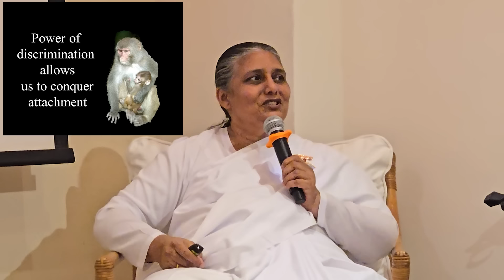8 Powers In Hong Kong English | Bk Usha Didi Madhuban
RajaYoga Meditation Classes
Usha Naik, is with Brahma Kumaris since 1974, Implementing the spiritual teachings and practical meditation,

She experienced a great change, and realizing the benefits, she  dedicated herself.

At present, she is based at the Global Headquarters of Brahma Kumaris.

She is A Rajyoga Meditation Teacher,
A Management Trainer,
A Motivational Speaker,
A Spiritual Counsellor,
An Author and
A  T.V Personality

She is a friend, philosopher and guide for many around the world.

She has done research on the great epics of India, “Ramayana” and “Bhagwad Gita”

Her guidance encourage people to overcome mental stress, anxiety, addictions, low self-esteem,

Her lectures are on YouTube, and T.V. in Hindi and English,

She is awarded with "Hall of Fame" award by the Public Relations Council of India in 2012.
She was invited by the Thailand government and awarded with "Moral Award 2019" and a Peace Medal.

Recently in September  2019 she was awarded and honoured in Los Angeles, USA with the prestigious award G.O.D award, The Global Order of Dignitaries by the Princess of Philippines as Ambassador of Spiritual Wellness.

Brahma Kumari Usha is a Senior Raja Yoga Meditation teacher and a Management Trainer of the Brahma Kumaris Ishwariya Vishwa
Vidyalaya based at the global headquarters in Mount Abu, Rajasthan, India.
With her innate qualities, capabilities and Supreme Father's blessings she has focused her strength and specialty into a meaningful channel. In fact, she is a practical example of "Applied Spirituality".